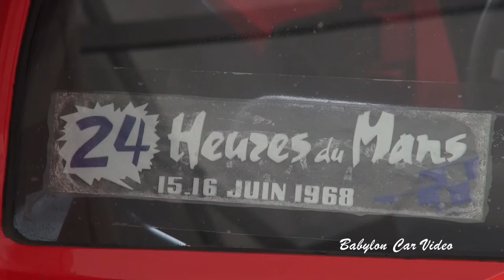Mugello Classic 2014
This weekend at Mugello Circuit, took place the event Mugello Classic organised by Peter Auto. There where various race, Classic Endurance Race, Sixties' Endurance, Trofeo Nastro Rosso, Alfa Romeo Revival Cup,...
Here you can see a short preview of the races.

Questo fine settimana al Circuito del Mugello, si è tenuto l'evento Mugello Classico organizzato da Peter Auto. Si sono svolte varie gare tra cui il Classic Endurance Race, la Sixties Endurance, il Trofeo Nastro Rosso, e l' Alfa Romeo Revival Cup,...
Qui potete vedere una breve anteprima delle gare.